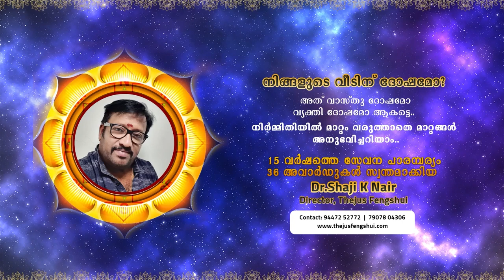🔴 She Ayurvedam|| The Solution To All Your Hair Fall Problems|| Ayurveda Health Zone for Women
Swasdhya- A Complete Ayurveda Health Zone for Women ||

Dr. Gouri Lekshmy
Ayurveda Consultant
Thiruvananthapuram.